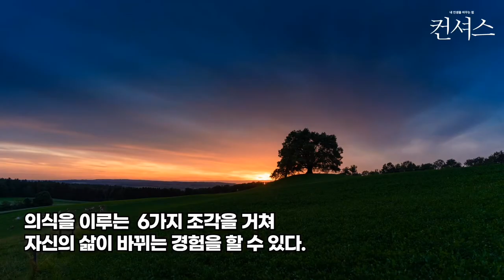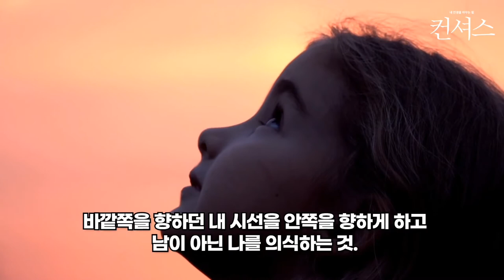내 인생을 바꾸는 힘 컨셔스! 무의식에 지배당하지 않고 나의 의식 찾기에 집중하라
책소개
다르게 살고 싶다면
의식을 통해
나의 삶을 통째로 바꿔라!

‘습관’과 관련된 책이 유행처럼 출판되고 있다. 많은 책이 습관을 바꾸라며 친절하게 방법을 알려준다. ‘아침에 일찍 일어나라’, ‘운동을 해라’, ‘새로운 걸 배워라’, ‘칼로리를 조절하라’ 등등. 물론 책에 적힌 방법을 따라 하면서 성공을 이룬 사람도 있을 것이다. 그러나 대부분은 따라 하다가 포기하기 일쑤다. 저자 또한 항상 후자에 속했다.
그녀는 성공하고 싶고 행복해지고 싶고, 또 잘살고 싶은데 왜 매번 도전에 실패하고 포기만 하는지 의문을 품고 생각의 독방에 3년을 갇혀 살았다. 왜 포기하는지 그 이유를 붙들고 늘어졌다. 그렇게 연구한 끝에 찾아낸 이유가 바로 ‘의식(Consciousness)’ 때문이라는 것을 깨달았다.

저자는 이 책에서 “나를 ‘의식’하는 것”에 대해 이야기한다. 오히려 ‘의식’이라는 단어보다 ‘나’라는 단어가 중요하다고 강조한다. 이미 우리는 지금껏 충분히 타인을 의식하고 살았다. 이제는 나 자신을 의식해야 할 때다. 그것도 진지하게! 나를 의식하는 과정을 통해 자신의 정체성을 찾아가면 습관이 바뀌고 인생이 달라진다.

살아지는 삶이 아니라 살아가는 삶으로
나를 의식하는 삶을 살다

지금도 의식에 관해서는 그 기원과 본질에 대한 연구가 활발하다. 의식은 무엇이라고 단언하여 말하기가 힘들지만 저자는 지극히 현실적인 관점에서 ‘의식’을 탐구했다. 의식은 빙산의 일각에 비유될 만큼 무의식이 차지하는 범위가 훨씬 광대하다. 무한한 우주와 같은 무의식은 진화를 거듭하며 우리의 DNA에 각인되어 있다. 스스로 의식하고자 하지 않는 이상 무의식의 지배를 받을 수밖에 없다. 우리는 자신도 모르는 사이에 무의식에 지배당해 저절로 살아지는 삶을 마치 내가 선택하고 결정하며 살고 있다고 착각하고 있다.

저자는 의식을 두 가지로 나누어 무의식에 지배당하는 1차 의식과 주체적이고 창조적인 의식인 2차 의식으로 나누어 이야기를 풀어간다. 우리는 일상적으로 아침에 일어나 씻고 옷 입고 아침 먹고 일터로 나간다. 버스나 전철 혹은 운전을 하고 직장에 도착해 일을 한다. 퇴근하면 출근길과 똑같은 퇴근길을 거쳐 집으로 돌아와 옷을 갈아입고 저녁을 먹고 TV 보다가 씻고 잠을 잔다. 이런 일상은 평일 5일간 똑같이 반복된다. 의식을 사용하지 않아도 다람쥐가 쳇바퀴를 돌 듯 저절로 그렇게 살아진다.

우리는 나를 관찰할 때 2차 의식 에너지를 사용한다. 왜냐하면 무의식적이고 본능적인 1차 의식으로는 관찰이 일어나지 않기 때문이다. 우리의 본능에 자기 관찰은 없다. 이제는 의도적으로 그리고 의지적으로 ‘나를’ 의식해야 한다. 어쩌면 지금껏 나 자신을 관찰하는 생각이나 행동을 한 번도 해본 적이 없을 것이다. 2차 의식은 지금까지 단 한 번도 해보지 않은 경험을 하는 것이다.

저자는 의식을 6가지 조각으로 나누어 정리했다. 자신의 삶을 변화시킬 수 있는 의식의 조각들이다. 이를 통해서 지금까지와는 전혀 다른 인생을 살 수 있도록 의식에 집중하는 방법을 알려준다. 이 책을 읽는 모두가 의식으로 새로워진 삶을 경험할 수 있을 것이다.

저자소개
문성림
뉴욕대학NYU에서 러시아문학을 전공하고, 외국계 회사와 컨설팅 회사를 거치며 20여 년간 약 50여 개 국내외 유명 브랜드 전략을 수립했다. 전략가이자 트렌드 분석가로 활동하던 2016년 어느 날, 자신의 인생 전략을 세워야겠다고 결단하고 3년간 고군분투했다. 연이어 실패를 거듭하며 그 원인을 찾는 데 빠져들었다. 마침내 그 답을 ‘의식’에서 찾을 수 있었다.
이 책은 오늘날 대부분의 사람들이 감각 소비에서 벗어나지 못하는 이유를 진화심리학과 뇌과학이 현대에 이르러 발견한 진실을 근거로 밝힌다. 더불어 나를 의식하는 삶, 의식에 이르는 길을 안내한다. 마침내 우리는 각자 새로운 의식체계를 구축하여 지금까지와는 전혀 다른 인생을 살 수 있다는 인식의 전환을 불러일으킨다.